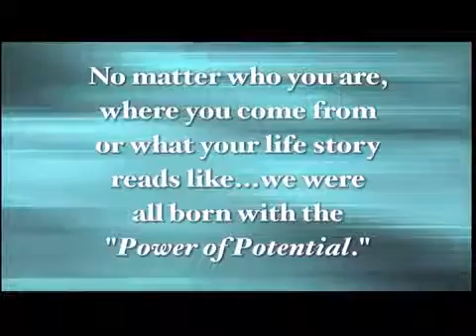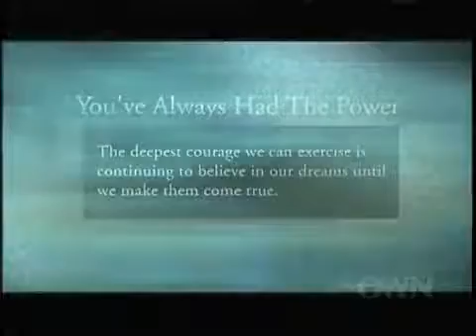V98 oprahs lifeclass segment featuring chef jeff 360p